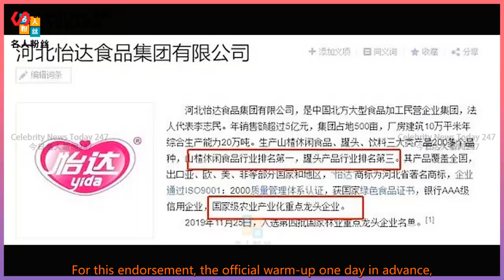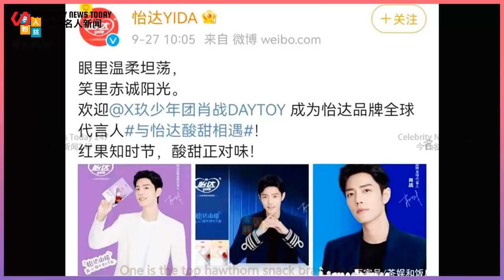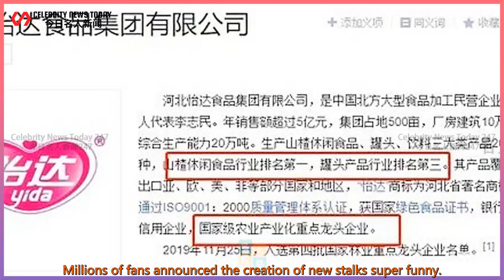Xiao Zhanguan Xuan Yida, wearing a 10,000 yuan wool suit is super expensive.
Celebrity News Today 247 2021/09/27 : Xiao Zhanguan Xuan Yida, wearing a 10,000 yuan wool suit is super expensive.
 Xiao Zhanguan Xuan Yida, wearing a 10,000 yuan wool suit is super expensive.  Millions of fans have announced that it is super funny.  A few days ago, because the drama "Dream Like a Dream" was staged in Hangzhou,  Xiao Zhan and Xiao Zhan fans meet once a month,  Cause a lot of topics. The four-day performance ended and ended perfectly,  But Xiao Zhan's goo